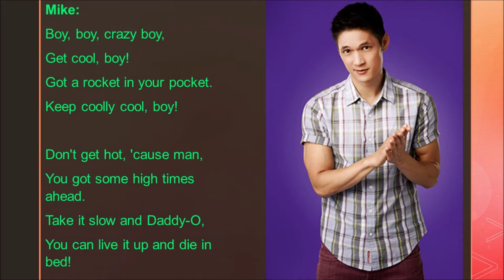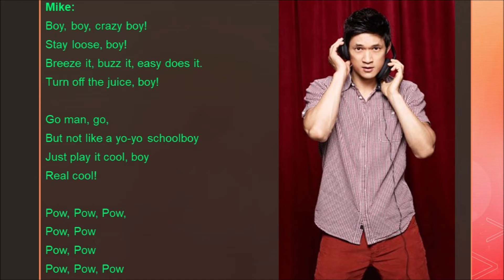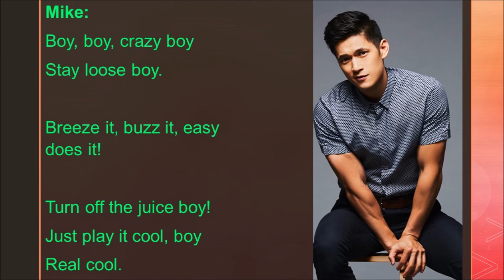Cool Glee Lyrics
Originally By: Cast Of West Side Story
Performed By: Michael-Mike Chang
Sung In: Season 3 Episode 3 Asian F